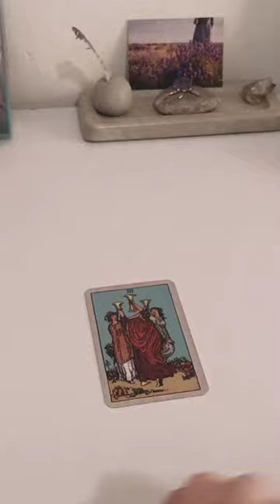Чем я могу себя побаловать?